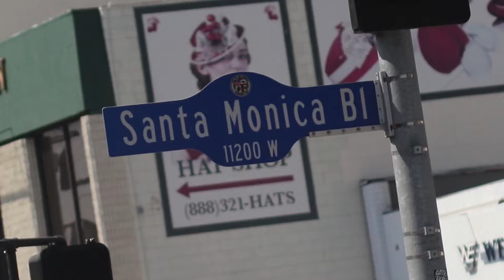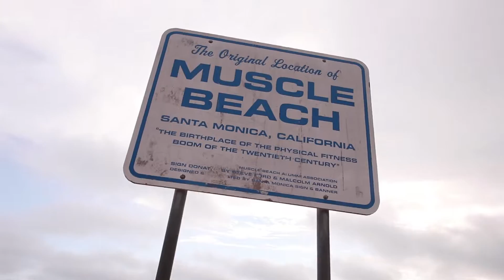Embarrassing Myself In Front Of Cute Girls | Santa Monica [Day 5]